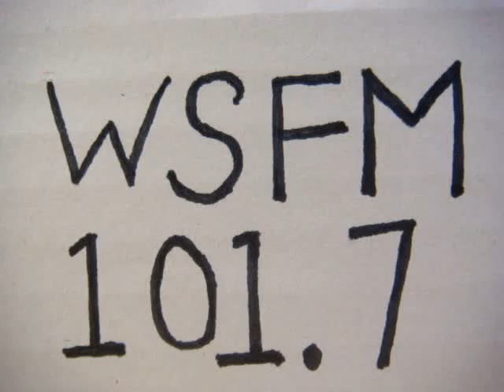No 1616 Your song with Richard Mercer. 31 March 2015